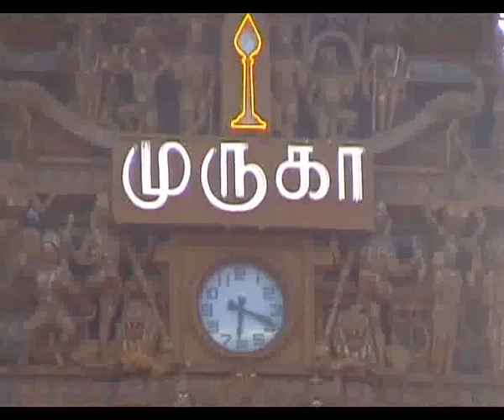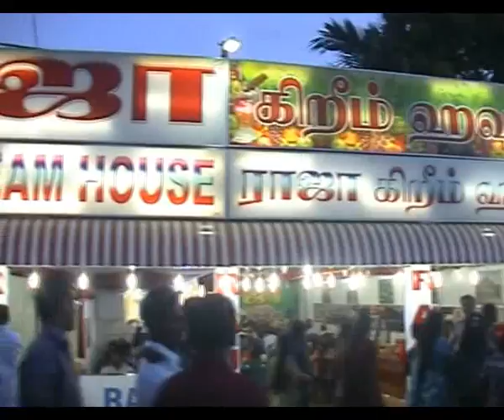nallu kanthasuvami alaya makotsavam 2012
நல்லை கந்தன் ஆலய மகோற்சவ 15ம் திருவிழா